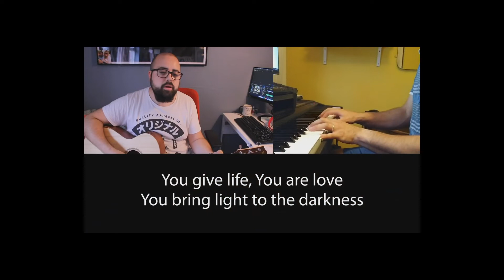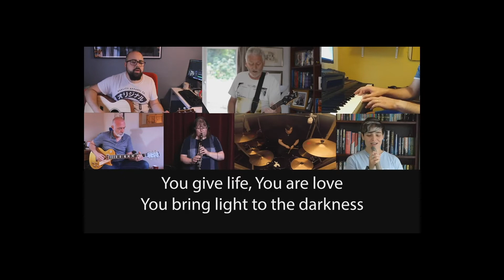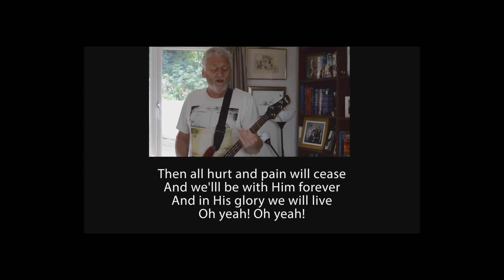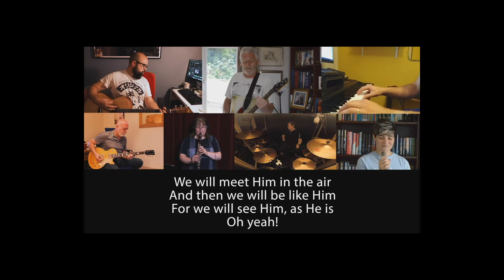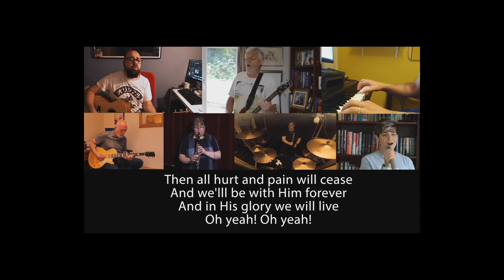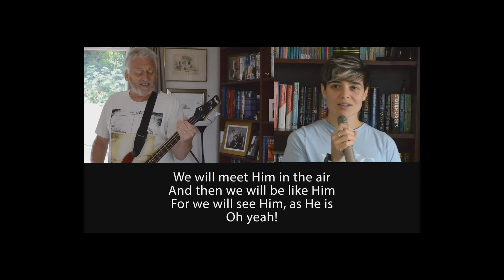10th January 2021 - Morning Worship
The Gateacre Team Ministry welcomes you to Morning Worship at St Mark's